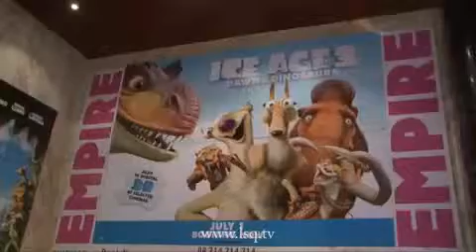Ice Age 3 Red Carpet Int